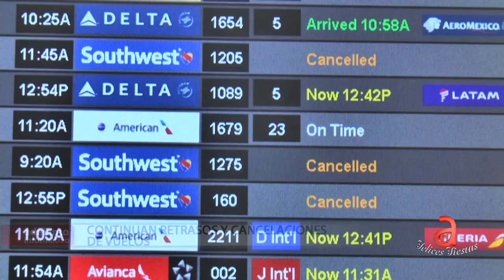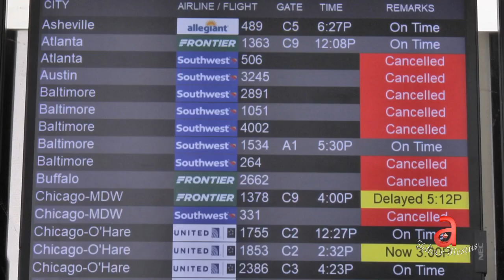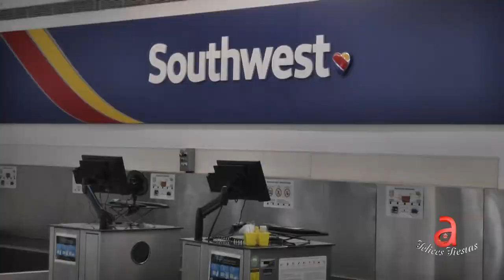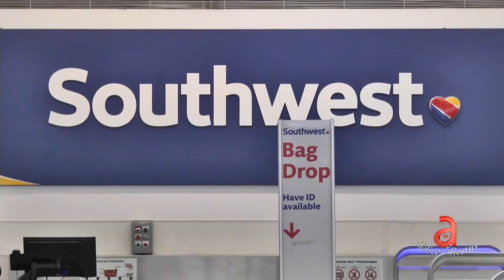Southwest Airlines bajo fuertes críticas por caos de vuelos en EEUU